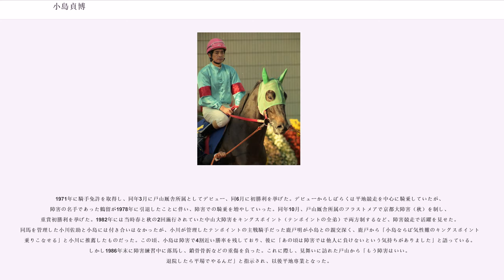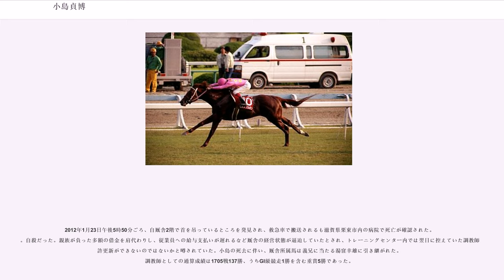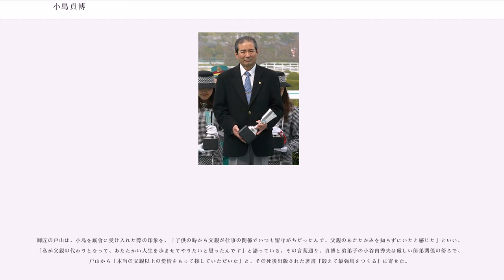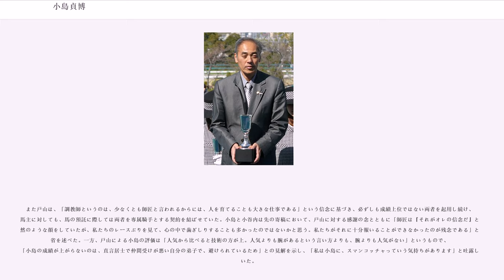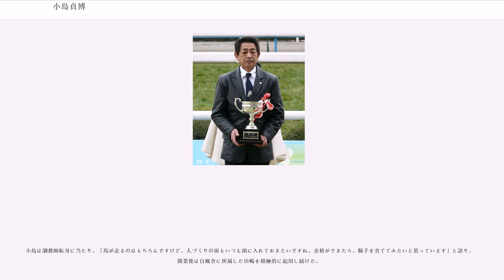小島貞博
小島 貞博（こじま さだひろ、1951年11月10日 - 2012年1月23日）は、日本中央競馬会 (JRA) に所属した騎手、調教師。

騎手時代の主な騎乗馬に、1982年の最優秀障害馬キングスポイント、1992年のクラシック二冠を制したミホノブルボン、1994年の優駿牝馬（オークス）優勝馬チョウカイキャロル、1995年の東京優駿（日本ダービー）優勝馬タヤスツヨシなどがいる。騎手通算4722戦495勝。戦後デビューの騎手の内、平地・障害それぞれの最高級競走である日本ダービーと中山大障害で2勝ずつを挙げている唯一の騎手である。

2003年より調教師として栗東トレーニングセンターに厩舎を開業。2005年の中山大障害に優勝し、同年の最優秀障害馬に選出されたテイエムドラゴンなどを管理したが、在職中の2012年1月23日に厩舎内で自殺した。

1951年、北海道新冠町にサラリーマン家庭の長男として生まれる。父親は放蕩癖があり家に寄りつかず、実母も早くに亡くしたため、弟妹の支えとなるため小学校中学年の頃には牛乳配達のアルバイトをして家計を助けていた。中学校2年生のとき学校の近所にあった小笠原牧場に住み込んで働き始める。小柄な体格から同場の従業員に騎手になることを勧められていた。中学3年生のとき、小笠原牧場と関係が深かった実業家の谷水信夫が、谷水と協力関係にあった調教師の戸山為夫が騎手候補生を探していると小笠原に告げた。小笠原は小島ともう一人の従業員を連れて谷水が経営するカントリー牧場に赴くと、谷水は小柄な小島を候補に指名。これを受け、小島は1967年3月に京都競馬場の戸山の元へ移った。翌4月には東京都にある馬事公苑の中央競馬騎手養成長期課程に第17期生として入所。同期生には東信二、吉沢宗一などがいた。この上京に際しては、事実上の兄弟子となる鶴留明雄が保護者代わりに付き添った。

1971年に騎手免許を取得し、同年3月に戸山厩舎所属としてデビュー、同6月に初勝利を挙げた。デビューからしばらくは平地競走を中心に騎乗していたが、障害の名手であった鶴留が1978年に引退したことに伴い、障害での騎乗を増やしていった。同年10月、戸山厩舎所属のフラストメアで京都大障害（秋）を制し、重賞初勝利を挙げた。1982年には当時春と秋の2回施行されていた中山大障害をキングスポイント（テンポイントの全弟）で両方制するなど、障害競走で活躍を見せた。同馬を管理した小川佐助と小島には付き合いはなかったが、小川が管理したテンポイントの主戦騎手だった鹿戸明が小島との親交深く、鹿戸から「小島ならば気性難のキングスポイントを乗りこなせる」と小川に推薦したものだった。この頃、小島は障害で4割近い勝率を残しており、後に「あの頃は障害では他人に負けないという気持ちがありました」と語っている。しかし1986年末に障害練習中に落馬し、鎖骨骨折などの重傷を負った。これに際し、見舞いに訪れた戸山から「もう障害はいい。退院したら平場でやるんだ」と指示され、以後平地専業となった。

平地競走でもキタヤマザクラなどで重賞を制していたが、旧八大競走やGI級競走での目立った活躍はなかった。しかし1991年に戸山厩舎に入ったミホノブルボンの主戦騎手を任されると、同年末に同馬と朝日杯3歳ステークスを制し、GI初勝利を挙げた。逃げ戦法を武器としたミホノブルボンは血統的に短距離馬ではないかという評価が根強く、中・長距離で行われる翌1992年のクラシックに向けては常に距離不安が囁かれた。しかし小島は一貫して逃げの作戦を取り続け、皐月賞と日本ダービーの二冠を獲得。クラシック初優勝となった皐月賞では「ミホノブルボンがぼくを男にしてくれました」と述べ感泣した。

同年秋、小島とミホノブルボンは史上5頭目となるクラシック三冠を目標に菊花賞へ出走し、3000メートルという長距離に対するスタミナ面の不安が囁かれながらも1番人気の支持を受ける。しかし戦前から逃げ宣言をしていた松永幹夫騎乗のキョウエイボーガンに先手を奪われハイペースを追走する形となると、最後の直線で先頭に立ったもののライスシャワーに交わされての2着に終わり、三冠は成らなかった。戸山はこの競走について、自分のペースを守って逃げろという指示に反して2番手に控えた小島の騎乗に不満を表明し、小島はそれに対して次のように語った。

戸山は...